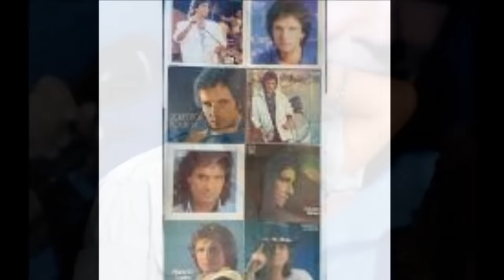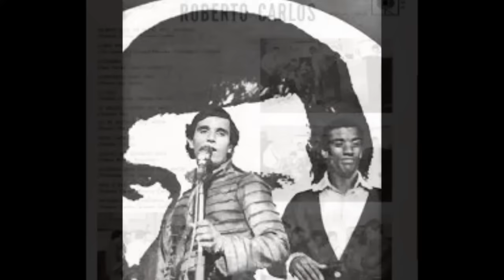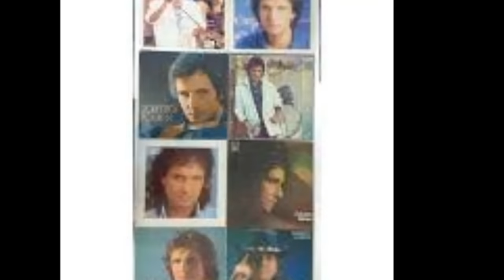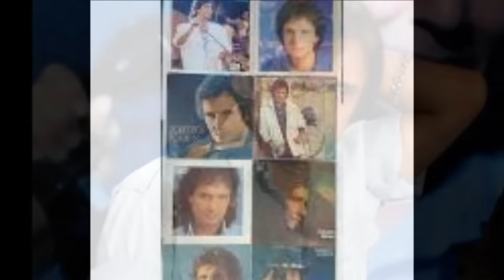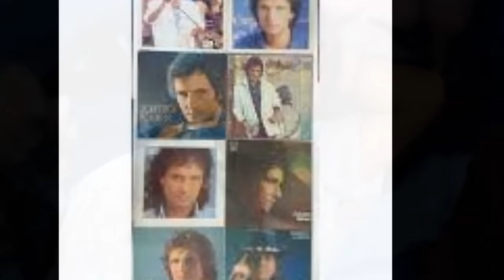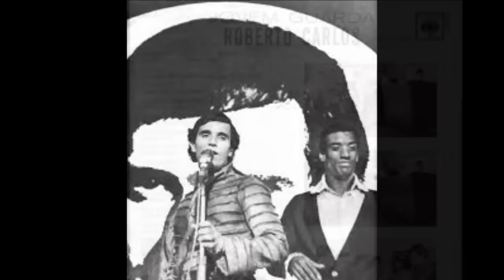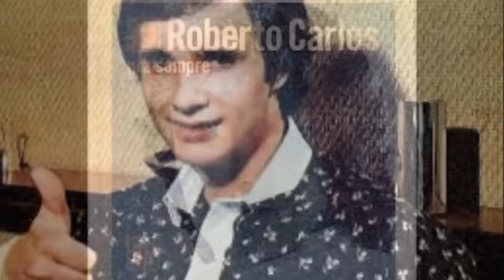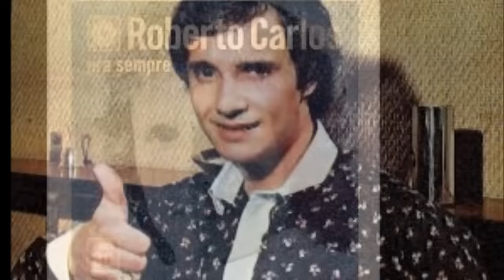ROBERTO CARLOS - JOVEM GUARDA AS 30 + Sensacionais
00 -É tempo de amar
01 -Fiquei tão triste
02 -Tudo que sonhei
03 -Eu amo demais ( versão odeon / rca )
04 -Nunca mais te deixarei
05 -Onde anda o meu amor
06 -Quero me casar contigo
07 -o feio
08 -o sósia
09 -Escreva uma carta meu amor
10 -Não é papo pra mim
11 -Só vou gostar de quem gosta de mim
12 -E aquele beijo que te dei
13 -Como é bom saber
14 -Os sete cabeludos
15 -A garota do baile
16 -É papo firme
17 -O gênio
18 -Não precisa chorar
19 -Esperando você
20 -Você deixou alguém a esperar
21 -As canções que você fez pra mim
22 -Não a dinheiro que pague
23 -Nem mesmo você
24 -Ninguém vai tirar você de mim
25 -O tempo vai apagar
26 -Se você pensa
27 -Você me pediu
28 -Namoradinha de um amigo meu
29 -As curvas da estrada de santos
30 -A palavra a Deus